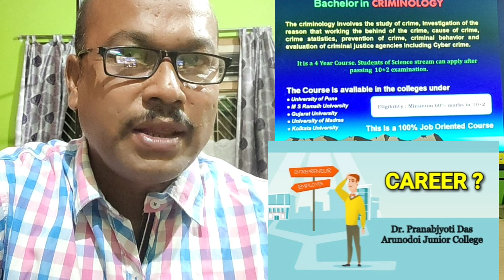Career Options after 10+2 Science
Career Guidance for Science Students